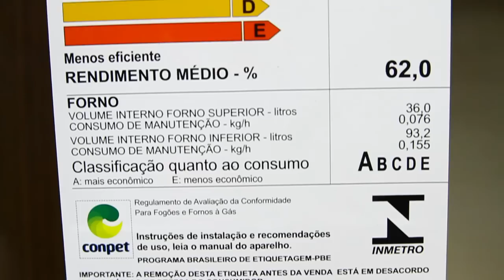14904 - Fogão 6 Bocas Electrolux 2 Fornos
14904 - Fogão 6 Bocas Electrolux 2 Fornos